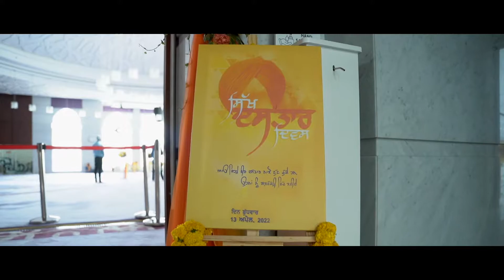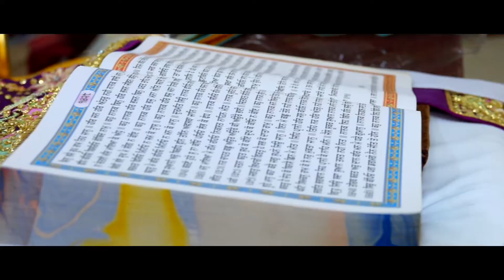Dastar Bandhi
SAHEJ,SUMAIR & KARAM'S DASTAR BANDHI